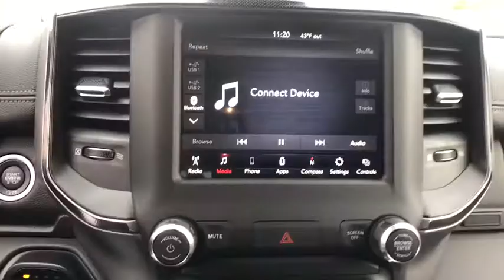2019 Ram 2500 Carson City, Dayton, Reno, Lake Tahoe, Carson valley, Northern Nevada, NV 19T7583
Billet Silver New 2019 Ram 2500 available in Carson City, Nevada at Carson City Dodge Jeep. Servicing the Dayton, Reno, Lake Tahoe, Carson valley, Northern Nevada, NV area.
2019 Ram 2500 POWER WAGON CREW CAB 4X4 6'4 BOX - Stock#: 19T7583 - VIN#: 3C6TR5EJXKG673756

Transmission: 8-Speed Auto,Engine: 6.4L Heavy Duty V8 HEMI w/MDS,LED Bed Lighting,Power Heated Fold-Away Mirrors,Cloth Power Bench Seat w/Emboss Tread Pattern,Black Exterior Mirrors,Exterior Mirrors w/Heating Element,50 State Emissions,Quick Order Package 2ZP Power Wagon